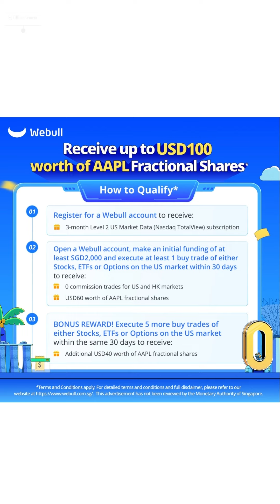Samtrade FX IJM Town hall meeting part 3: The real trading activities of S.A.M. trade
🚀 Related Referrals

► Moomoo trading account
FUTU SG is a subsidiary of Futu Holdings Limited (NASDAQ: FUTU) that is strategically backed by Tencent Holdings.